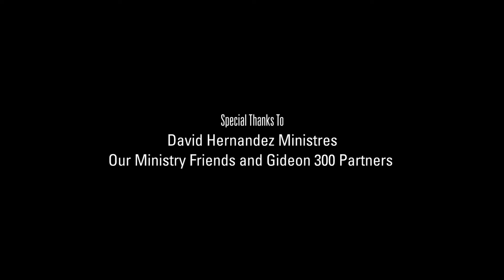Defeating Discouragement Through Prayer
On this episode of Empowering Word, Pastor Ken teaches from Psalm 77 and discusses how to overcome discouragement through prayer. "Its time to stop telling God how big your problems are; but rather begin telling your problems how big your God is!"